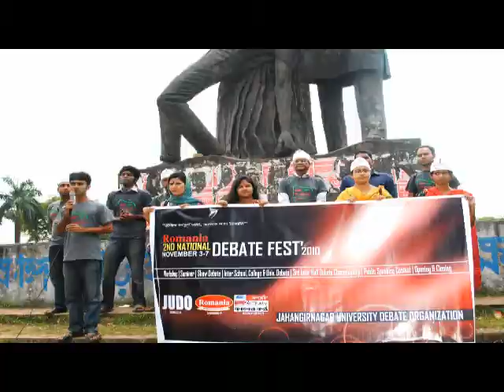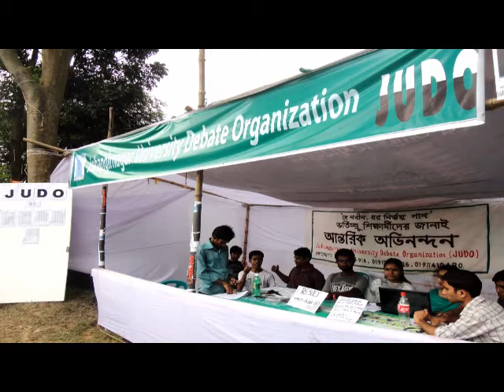last work.flv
Annual Presentation of Jahangirnagar University Debate Organization (JUDO).